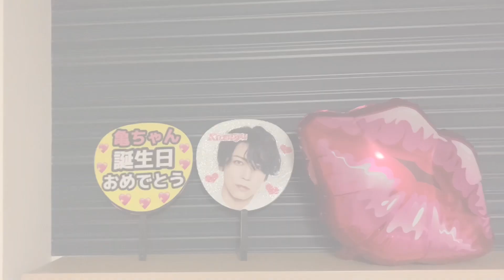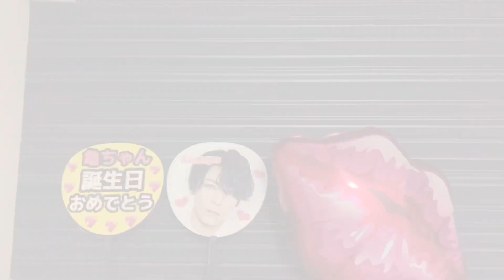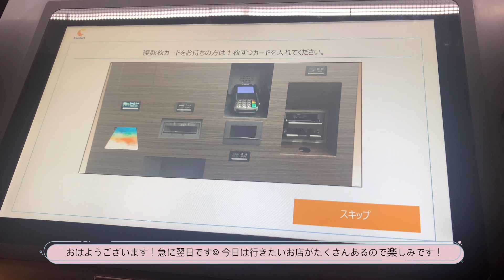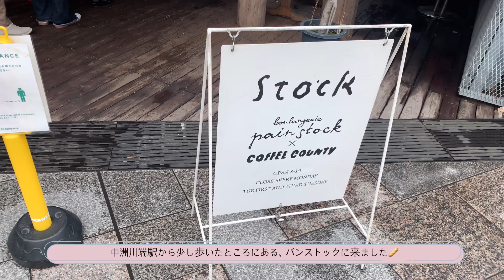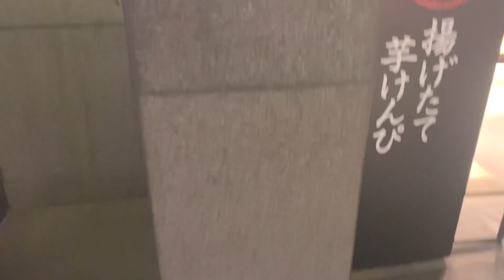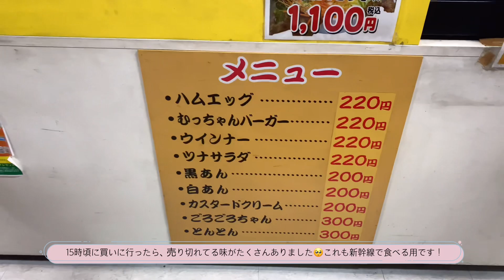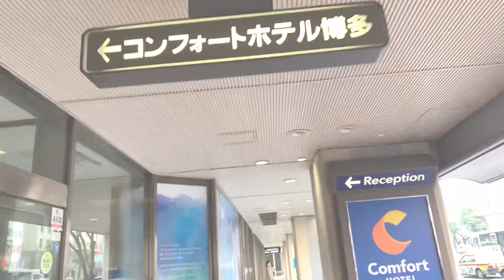【遠征vlog】KAT-TUN LIVE TOUR 2023 Fantasia @福岡 / 後編 / 大人ジャニオタ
KAT-TUN LIVE TOUR 2023福岡に行った時のvlog【後編】です！
よかったら前編から見てください☺︎